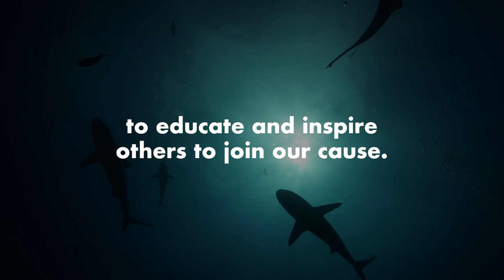SeaWorld Employees Get The Chance Of A Lifetime As They Embark On OCEARCH Expedition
As part of our partnership with OCEARCH, we share knowledge across organizations to help accelerate our mutual conservation goals. Some of our SeaWorld team members were able to join an expedition this year & are excited to share new-found knowledge with guests at our parks! These SeaWorld team members had the chance of a lifetime as they embarked on an OCEARCH expedition and were able to get up close to sharks.